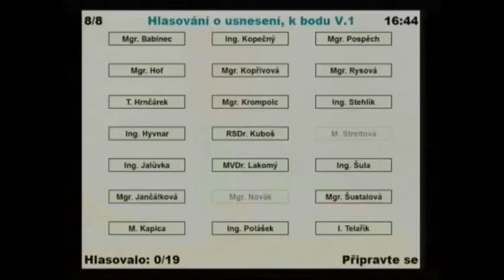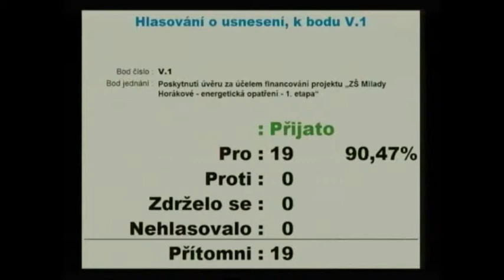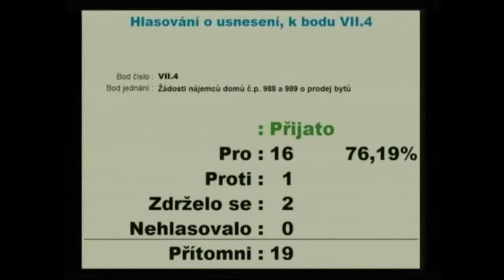KTK studio - 26.4.2013 - Magazín č.13 - Radnice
•        Starostování s Josefem Jalůvkou.
•        Radniční okénko: fotosoutěž Lašská naučná stezka.
•        Souhrn z 16. zasedání zastupitelstva města.